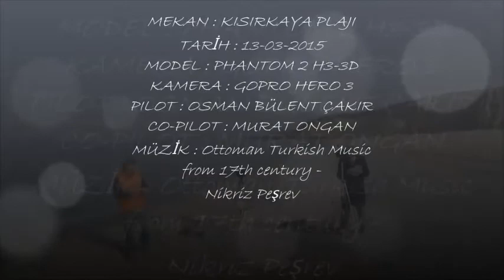kısırkaya 1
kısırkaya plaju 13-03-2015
phantom 2 gopro hero 3
osman bülent çakır
murat ongan